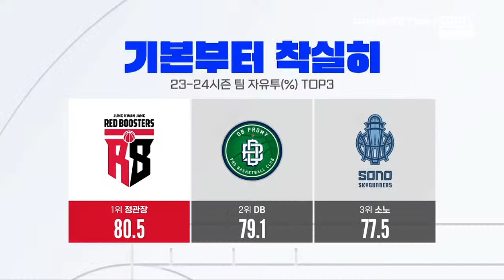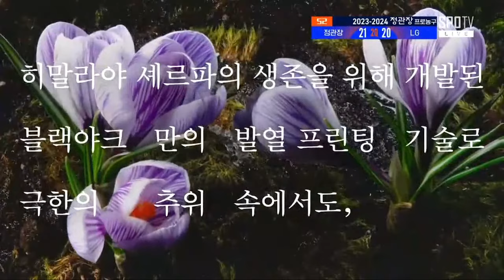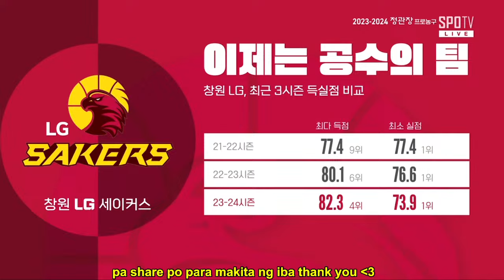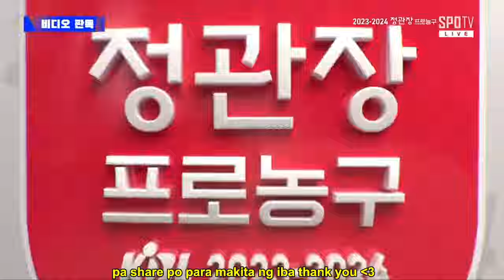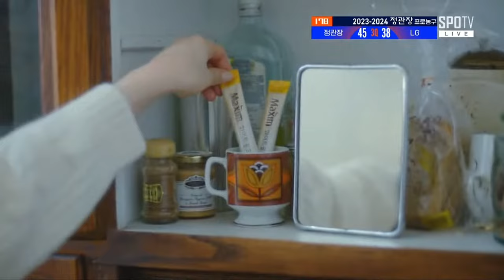Anyang vs Changwon Sakers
Anyang live